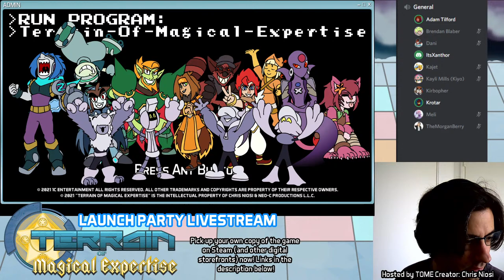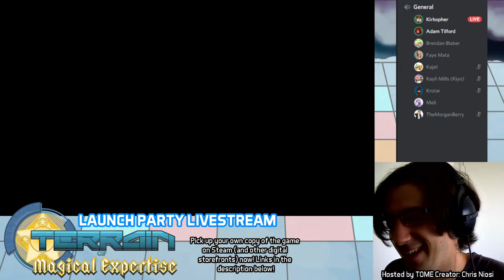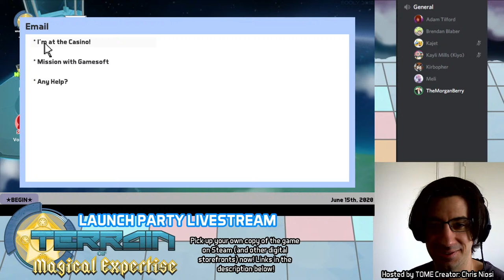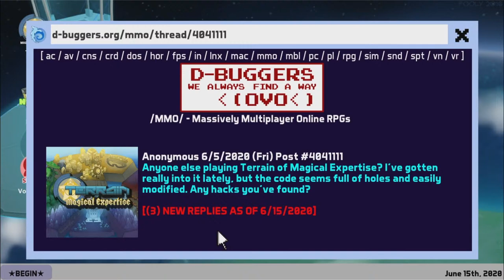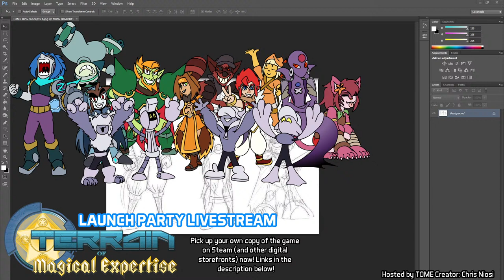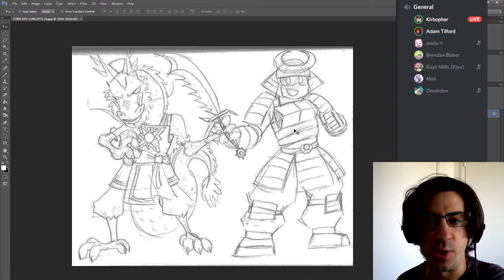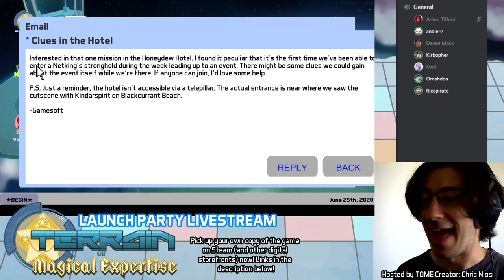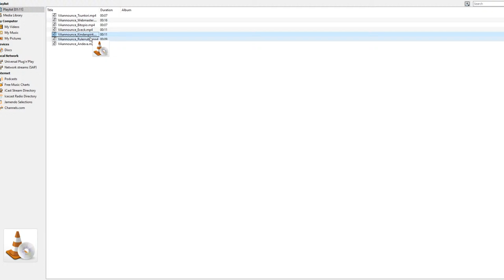TOME RPG - Launch Party Stream with Cast & Crew!!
AVAILABLE SEPTEMBER 9TH!! - "Terrain of Magical Expertise" is now up for purchase on Steam and many other digital storefronts!!

It's the day of our release!! I'll be joined by some of the voice cast and development team of the TOME RPG to celebrate the finished game!! We'll be showcasing some new levels, concept art, giving more voice actor announcements and doing Q&A with the live chat! Come join us as we bring this four-year journey to a close!